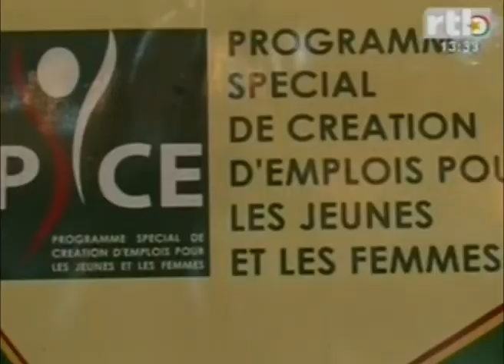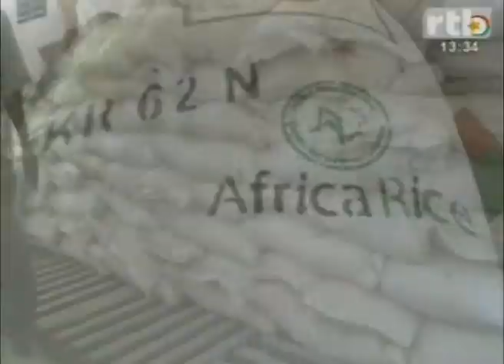RTB Edition de 13h du JT du jeudi 01 janvier 2015